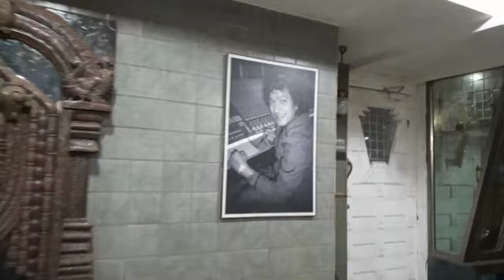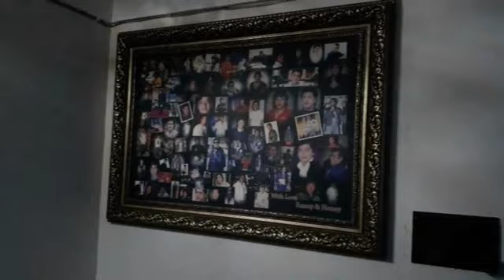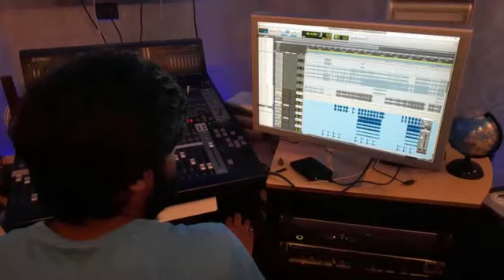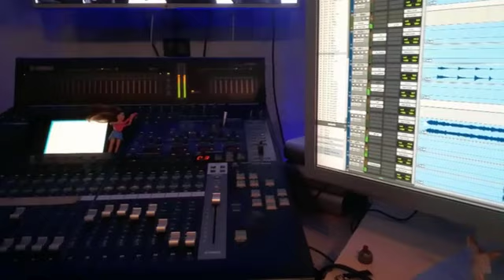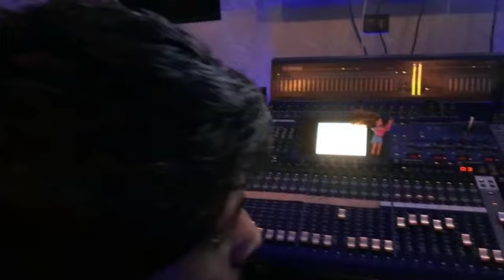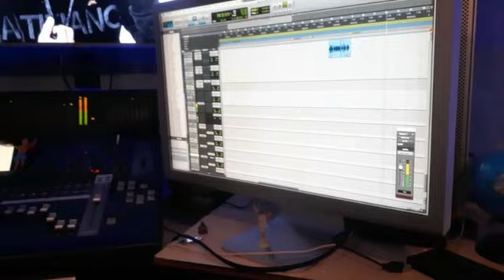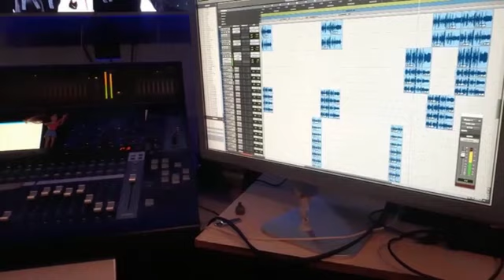Studio Tour - My First Vlog | Rohit Shastri | AVi Studio - Aadesh Shrivastava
Hello Everyone!!
Presenting exclusive studio tour. Aadesh Shrivastava studio. Juhu, Mumbai.

I hope you enjoy this  & keep showering your love, motivation & belief in me. I'll keep getting back to you with more music that add a magical quotient to life! :)

♪Singer - Rohit Shastri